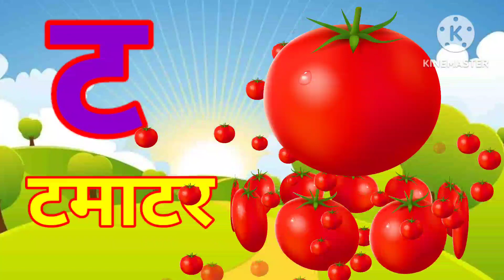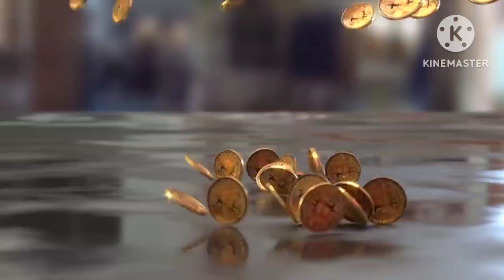अ से अनार | A for apple🍎 B for Ball | phonics songs | Hindi varnamala ‎@play.packet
इ से इमली इमली 🥜🥜
अ : खाली

Apple -🍎
Ball - 🏀
Cat - 🐱
Dog - 🐶
Elephant - 🐘
Fish - 🐠🐋🐟
Goat - 🐐
Hen - 🐔
Ice cream -🍦
Juice - 🍹
kite - 🪁
Lion - 🦁
Mango - 🥭
Nose - 👃
Orange - 🟠
Parrot - 🦜
Queen - 👸
Rat - 🐀
Ship - 🚢
Umbrella - ☂️
Vegetable  - 🥦🥕🌽
Watch  - 🕙
xmastree -🎄
Yoga - 🧘‍♀️
Zebra - 🦓

ड. खाली
च से चमच्
झ से झरना
ञ खाली
ढ से ढकन
ण से खाली
त से तरबुज
थ से तर्मस
द से दवाद
य से याेग
र से रस्सी
श से शलगम
ष से षट्कोण
स से सहद

Alfabet song,
Alfabet geet,

@Voot Kids
@Little Baby Bum - Nursery Rhymes & Kids Songs
@HAHANOM Hindi

THANKS FOUR WATCHING THIS VIDEO